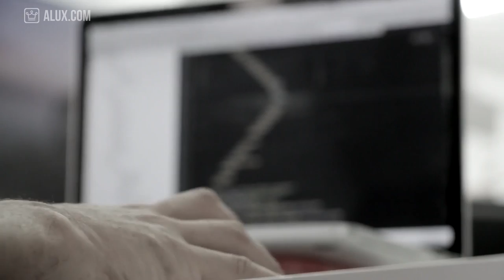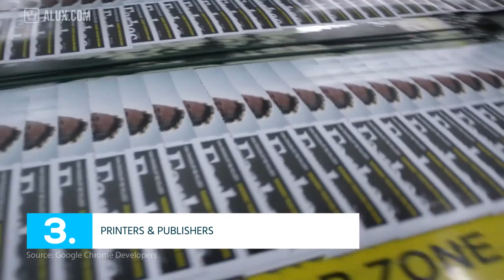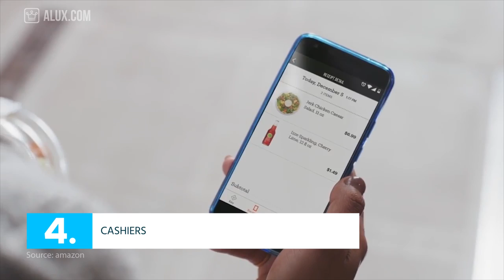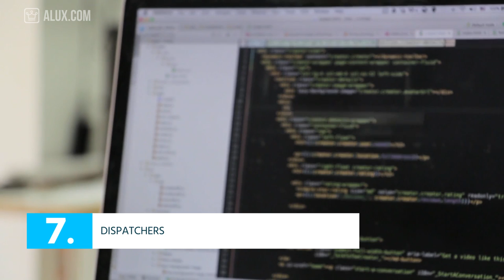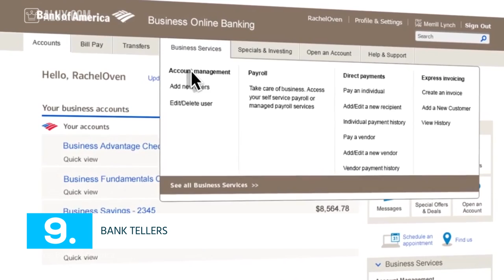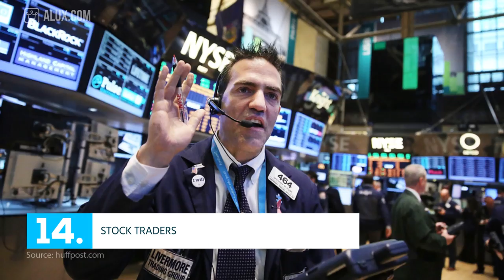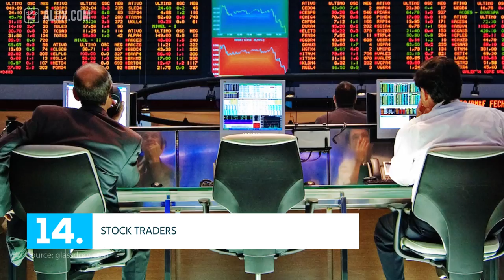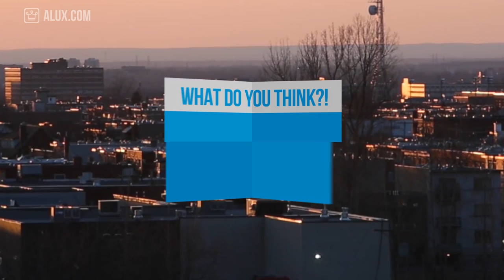15 Jobs That Will Disappear In The Next 20 Years Due To AI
In this Alux.com video we'll try to answer the following questions:
What jobs will disappear in the next 10 years?
Which jobs will disappear in the next 20 years?
Which jobs are likely to get automated?
Which jobs will be taken over by artificial intelligence?
What type of jobs are safe from automation?
Will robots replace humans for this job?
Which jobs will robots take away from humans?
Will my job be done better by a robot?
How to tell if your job is being automated?
Humans need not apply for the following jobs?
Are self-driving cars a real thing?
Is artificial intelligence a threat?
Will machines take over?
Will artificial intelligence leave you jobless?
Should we raise minimum wage?
When will fast food be automated?
Why hasn't mcdonalds automated?